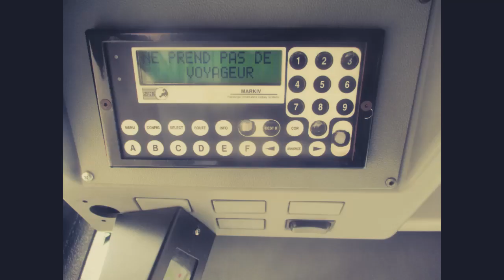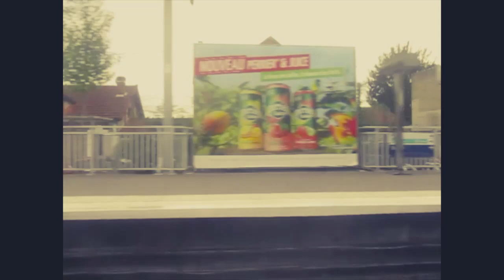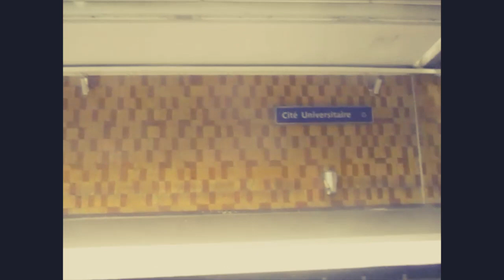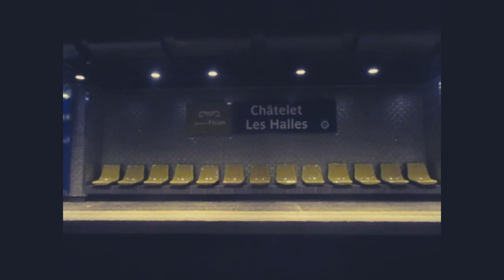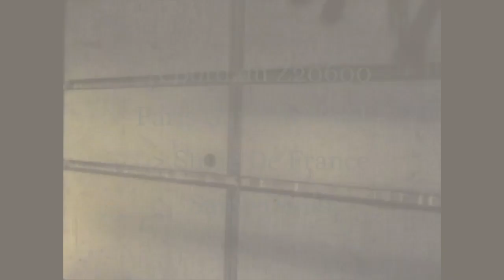Ismaël Dans Les Transports 141 Journée a Orsay et Massy